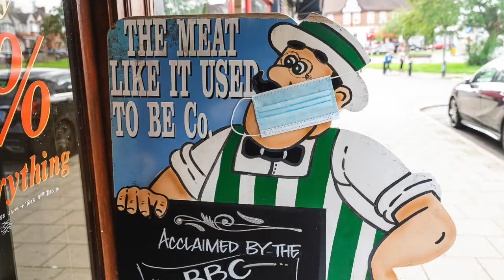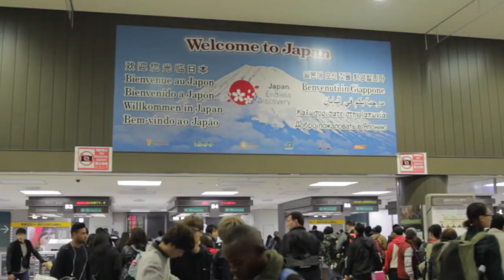SAVOUR CHEF FEATURE: PHILLI ARMITAGE-MATTIN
She was a finalist on MasterChef: The Professionals 2020 but what's Chef Philli Armitage-Mattin got planned for 2021? Here the star chats to Savour editor, Georga Spottiswood, about her new restaurant box and plans to launch a street food delivery service.